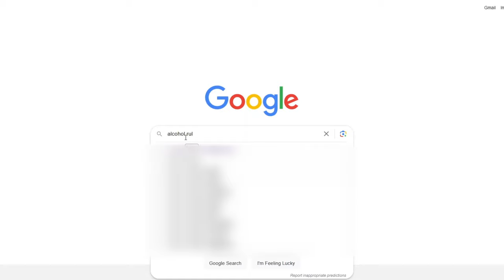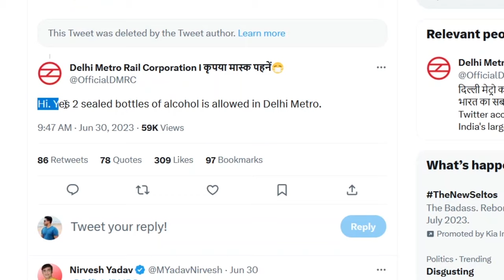Alcohol in train || Railway's new rule for traveling in train with alcohol